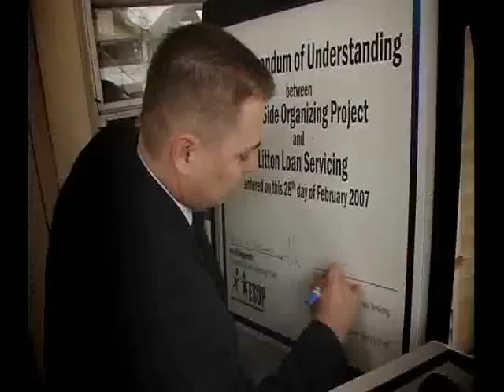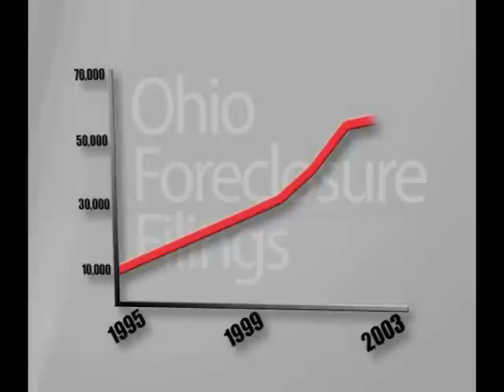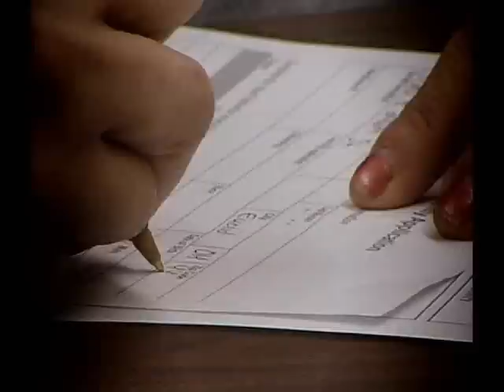Fight Back, Move Forward: The ESOP Story (October 2009)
A short documentary about how ESOP rose from a small direct action community organization created in 1993 to the most effective grassroots agency leading the charge on foreclosure prevention and revitalization in Ohio.